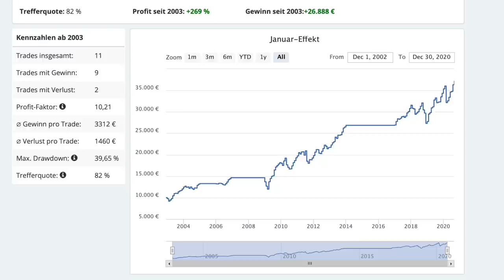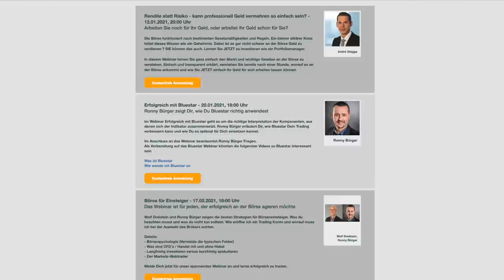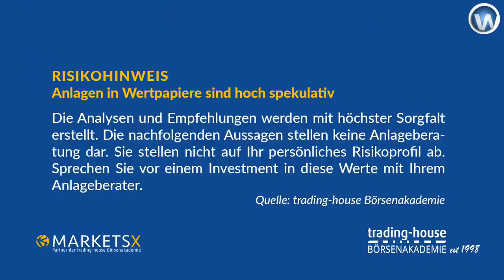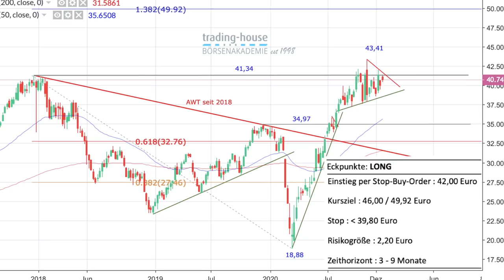Nächste Woche entscheidend für Gesamtjahr? Andre Stagge über den Januar-Effekt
Sind die ersten fünf Tage im Januar gut, dann wird auch das gesamte Börsenjahr gut. Für dieses These gibt es eine hohe statistische Wahrscheinlichkeit, so der Experte Andre Stagge im folgenden Interview mit Manuel Koch. Dieses Thema besprechen die beiden genauer. Auch die Monate Dezember und Januar seien generell interessante Börsenmonate.

Auch wird im Video die technische Aussicht für den Dax besprochen. Die Analysten der trading house Börsenakademie sind positiv gestimmt. Bei der Aktie der Deutschen Post sehen sie eine Kaufchance über eine Stop Buy-Order.